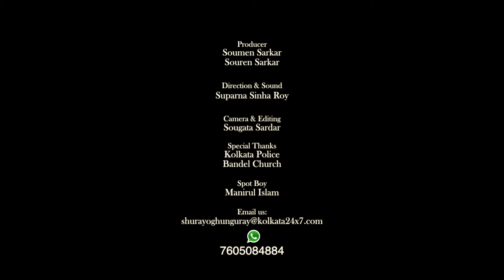Shurey Ghungurey II Instrumental Episode II Part 3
Christmas has just gone by, and one can feel the festive spirit in the air. Today’s episode has been shot at Bandel Church in West Bengal, and will give you the Xmas feel. Earlier, Asst. Sub Inspector Monoranjan Murmu of Purba Jadavpur Police Station had mesmerized us with the magic of his flute. And this time, he is seen playing the violin beautifully. The breathtaking music really tugs at the heartstrings.

Well, if you are talented and want to share your story with the world, don’t hesitate.

For more updates, LIKE OUR PAGE & KEEP AN EYE ON OUR